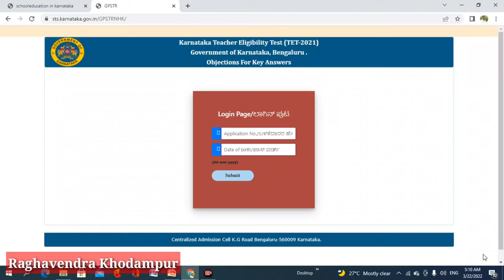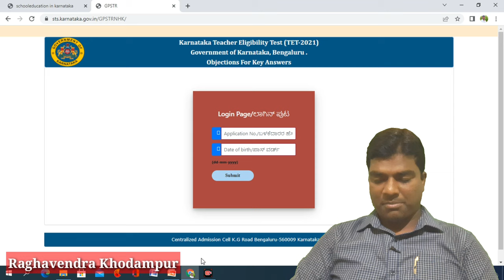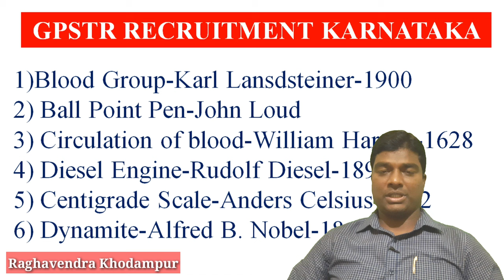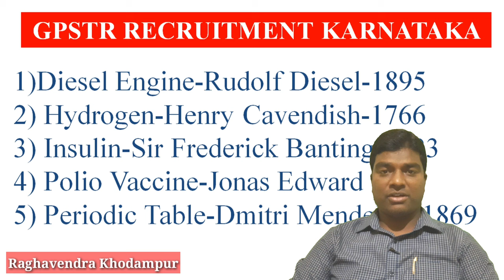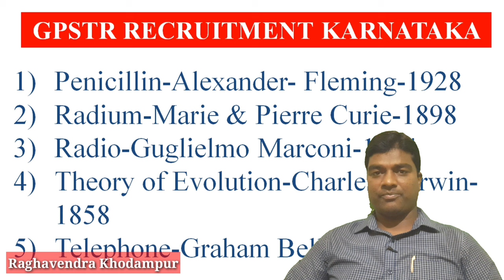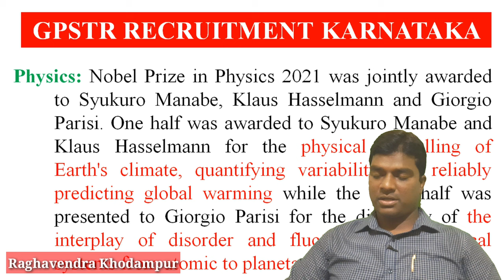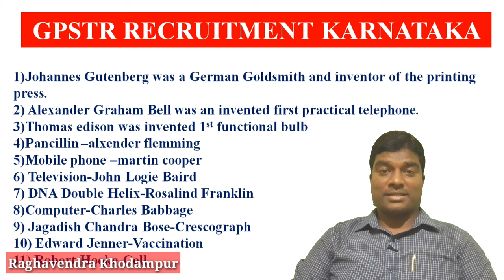15000 GPSTR Recruitment 2022 Karnataka॥KARTET॥TET Karnataka॥GPSTR Notification 2022॥CBZ science Post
15000 GPSTR Recruitment 2022 Karnataka॥KARTET॥TET Karnataka॥GPSTR Notification 2022॥CBZ science Post

1)pre primary education-RTE
2)Primary education
nmms,inspire award,scholarships,ssp,nsp,hostel,CCE, and many more
3)high school /secondary education
4)student achivement tracking system(SATS Karnataka)
5)kseeb
7)mid day meal karnataka
8)incentives
9)out of school children-OOSC
10)biert-child with special need(CWSN)
11)Block resource center-DIET-DDPI-CPI -DSERT-SCHOOL EDUCATION KARNATAKA
12)Teacher training -B.Ed,D.Ed,TTE,NALI KALI,
13)RTE admission,rte application,rte sellection process
14)pu education academic and administrative information
15)graduate,degree,BE,diploma,relted information
16)teacher reqirment,appointment,promotion ,tet exam